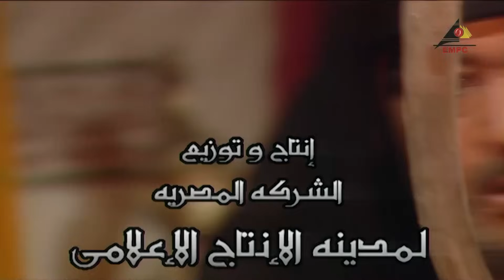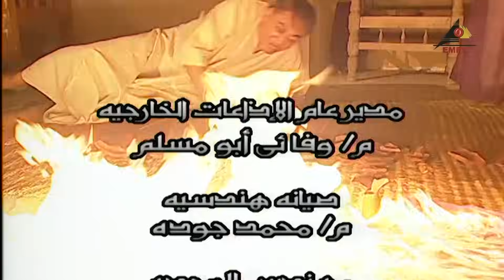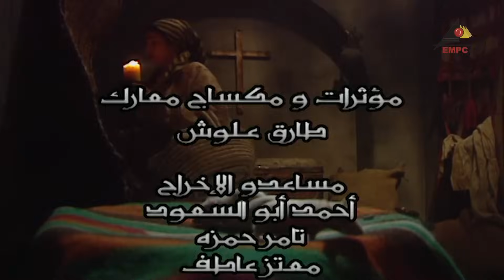رمضان مسلسل رجل الأقدار | نور الشريف |الحلقة الأولى 1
مسلسل رجل الأقدار
بطولة : نور الشريف – سوسن بدر  – أيمن العزب – خليل مرسي – عزيزة راشد –  محمد توفيق
تأليف : سامي غنيم
قصة المسلسل : معالجة درامية درامية تاريخية لسيرة "عمرو بن العاص" في أيام الجاهلية وحربه ضد الإسلام وضد أخيه "هشام" الذي أهتدي لنور الإسلام منذ بدايته .. ثم دخوله في الإسلام وإختيار الرسول له ليقود الحملات لنشر الإسلام أيام الرسول وخليفته أبو بكر الصديق وعمر بن العاص.